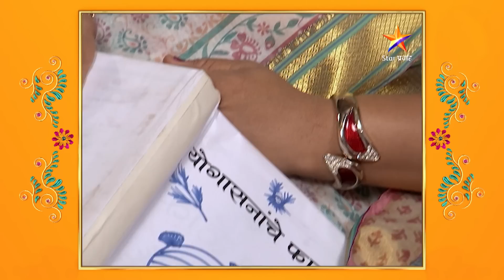Ambat Goad |आंबट गोड | अबोलीचा गैरसमज दूर होईल का ?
हि धमाल विनोदी मालिकेमध्ये बघूया विद्ध्वंस वाड्याच्या या आंबट स्वभावाच्या  तीन सुनांची गोड गाथा. गमती जमतीने समृद्ध झालेल्या या  विध्वंस वाड्याच्या युद्धभूमीवर सतत तीन बायका भांडून संपूर्ण घर  हैराण करून सोडतात.हो पण यांच्या भांडणाला कडवटपणाची चव नसून आंबट गोडवा आहे.
          सासू ,सून आणि नातसून यांच्यातल्या आंबट गोड नात्याची हि धमाल कथा घेऊन आलेत दिग्गज कलाकार वंदना गुप्ते, संजय मोने , विनोदवीर समीर चौघुले, विशाखा सुभेदार, सुहास जोशी, शर्वाणी पिल्ले ,अभिजित आणि सोबतीला तरुण जोडी केतकी चितळे आणि सक्षम कुलकर्णीयेतायेत  राया आणि अबोली च्या भूमिकेत . बघूया  या कुटुंबातला प्रत्येक व्यक्ती अचानक येणाऱ्या निरनिराळ्या संकटाना कसा  सहज झेलतो आणि हास्याच्या फावार्यांनी प्रेक्षकांच मनोरंजन करतो .
            कितीही गोड वाद असले तरी कुटुंबातला कोणीच खचून न जाता एकमेकांच्या आधाराने खंबीर होतो .  आपल्या घरातलं आंबट गोड मीटर यांनी अगदी छानसं मुरवून ठेवलय .  कसं ते बघूया या मालिकेत .